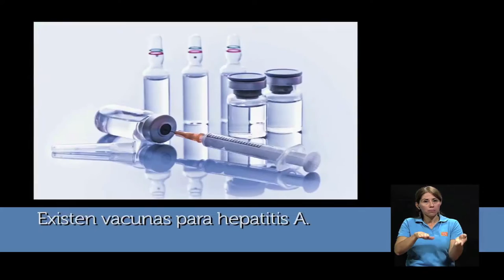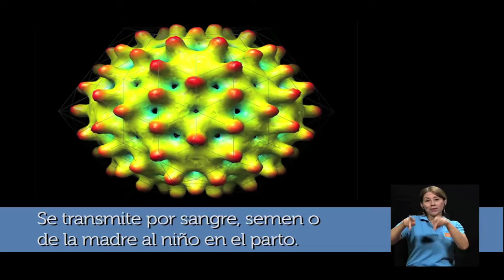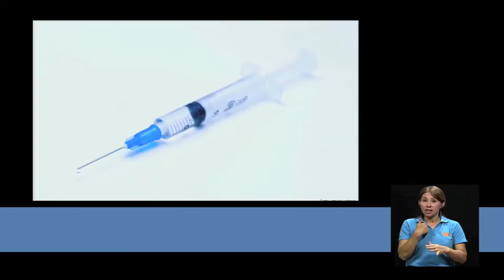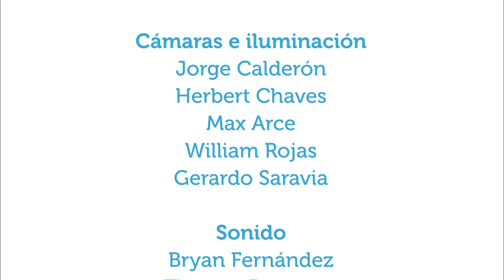¿Qué es la hepatitis?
27jul2015. En esta edición de Vivir Mejor, la doctora María Amalia Matamoros, directora del Centro de Transplante Hepático y Cirugía Hepatobiliar y Transplante de Hígado de la Caja Costarricense de Seguro Social, nos explica acerca de la hepatitis, sus tipos y cómo prevenir el contagio.